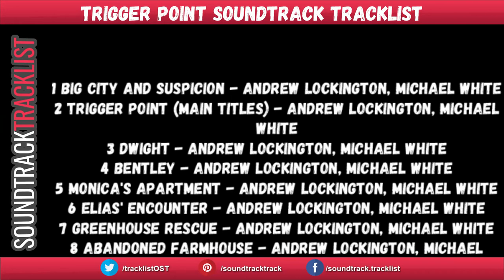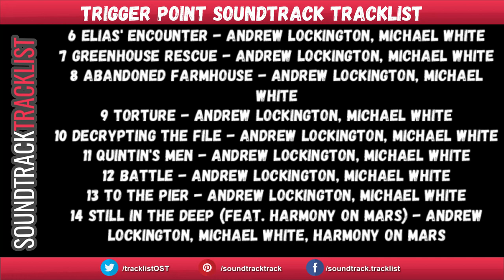Trigger Point Soundtrack Tracklist | Trigger Point (2021) Barry Pepper, Laura Vandervoort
Trigger Point Soundtrack Tracklist
Amazon Digital

Source: Movie
Genre: Original Motion Picture Soundtrack

1 Big City and Suspicion - Andrew Lockington, Michael White
2 Trigger Point (Main Titles) - Andrew Lockington, Michael White